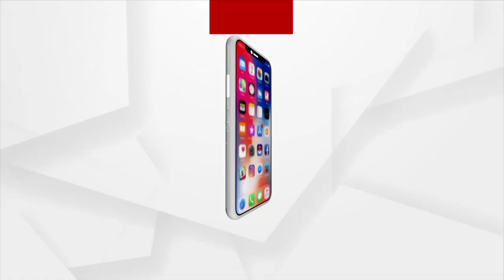Today's Day Temperature in Odisha Districts, Bhubaneswar Records 39.8 Degree Celsius